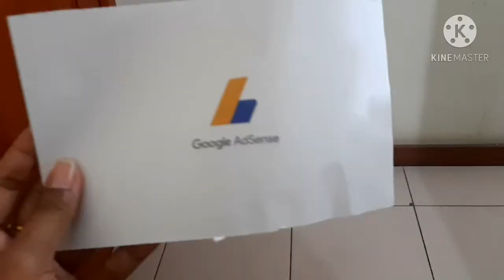Pin google adsense 2020 sampai kurang dari sebulan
Hai semua
akhirnya pin google adsense akhirnya datang